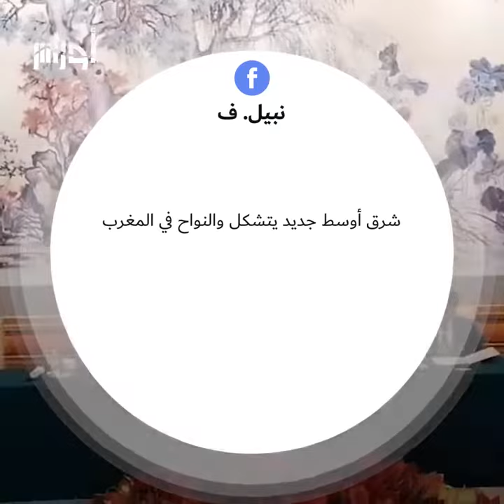La réconciliation IRAN ARABIE-SAOUDITE donne le tempo et dévoile le pétard mouillé du Maroc 🙄😆